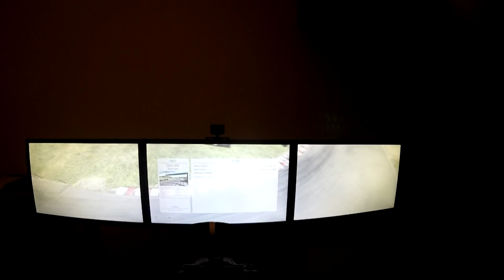Dirt Rally #1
Petite vidéo sur Dirt Rally. J'ai hésité a publié car le rendu n'est pas super! Mais sa passe quand même..